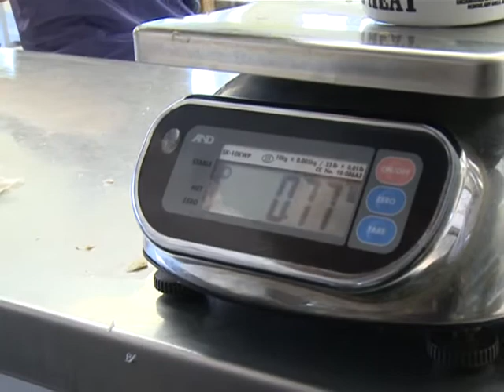US guest worker program, a model for reform?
Maryland's crab industry employs immigrants who come to the US legally through a guest worker program which many point to as a potential model for national immigration reform. But labor unions and advocates for immigrants' rights say the program is nothing more than legal exploitation that worsens conditions and lowers wages for foreign and domestic workers alike. AFPTV visits Hooper's Island, where hundreds of Mexican women come each season. A natural sound version of an AFPTV report.